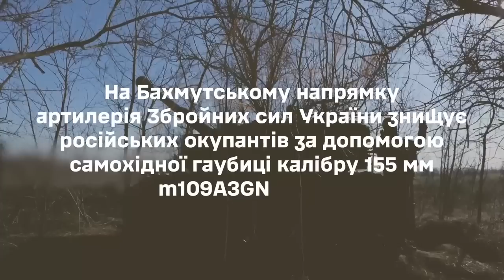САУ M109A3GN Paladin знищують противника на Бахмутському напрямку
джерело: Головнокомандувач ЗСУ